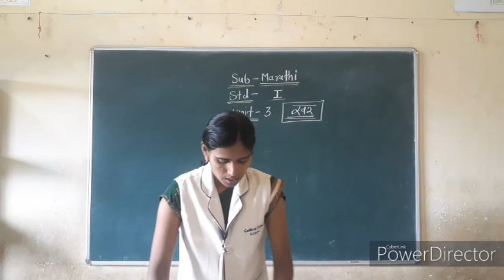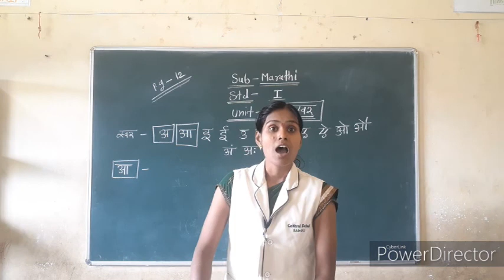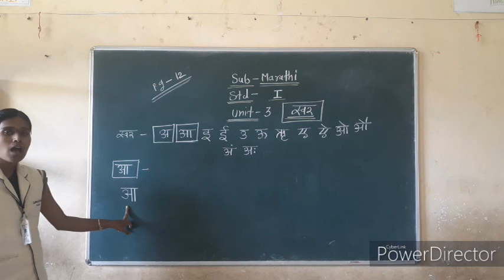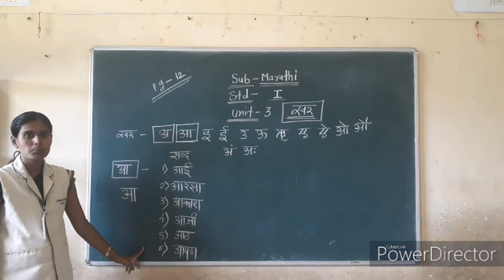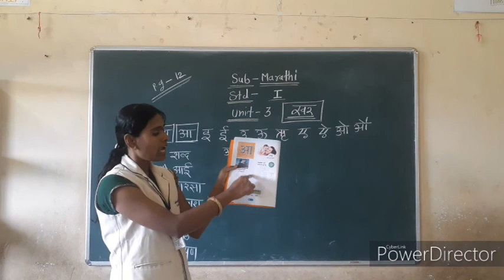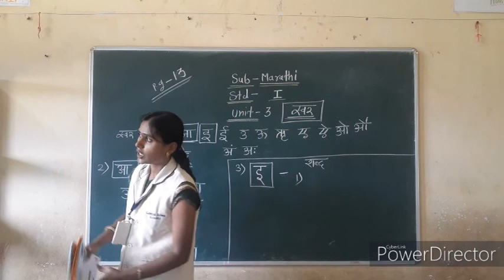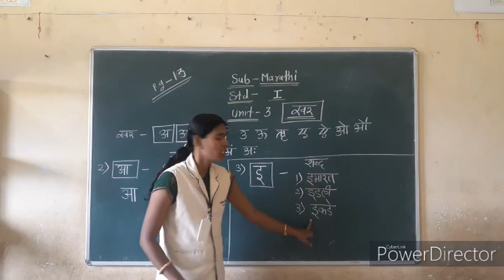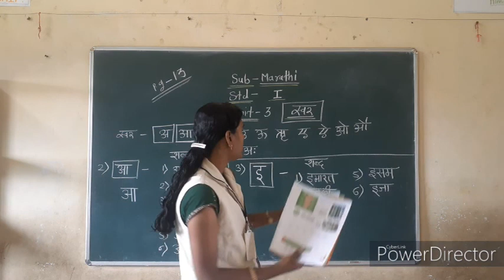Standard 1st | Marathi | Unit 3 | Part 2